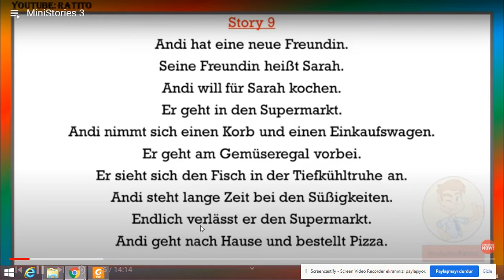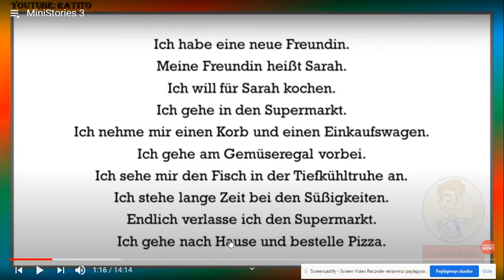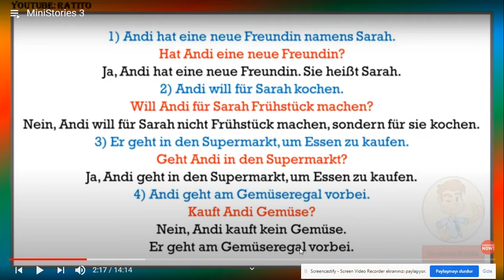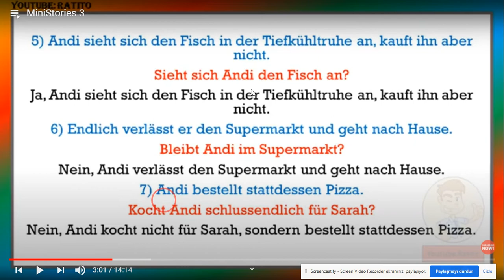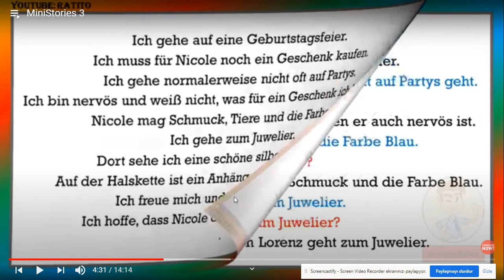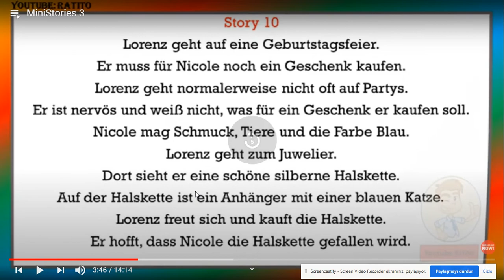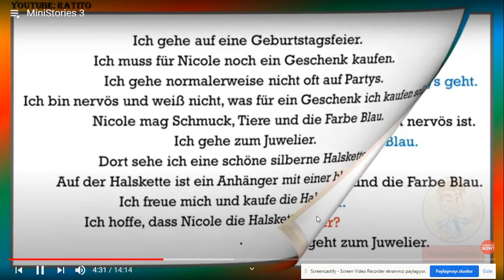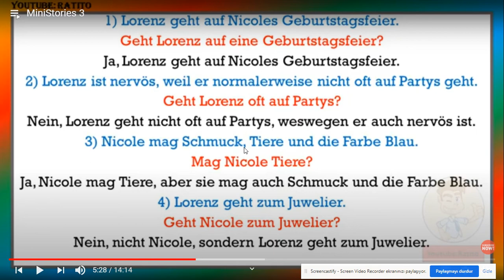Almanca kısa hikayeler 6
Diğer kısa hikayelerin yer aldığı liste